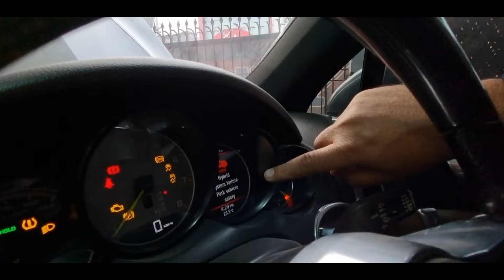Porsche Cayenne Active Hybrid Reason of Battery loss Safe and maintain Porsche Lithium Batteries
Aoa Every One, we are back with another video which is very important for our users who used to drive German American and European cars

Here is the example of how hybrid car batteries are facing problems in this Porsche Cayenne